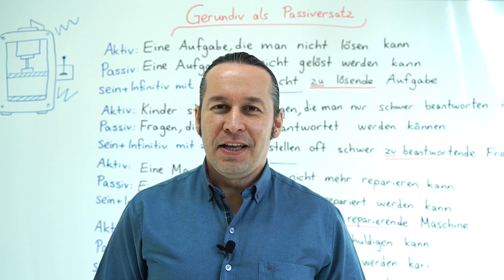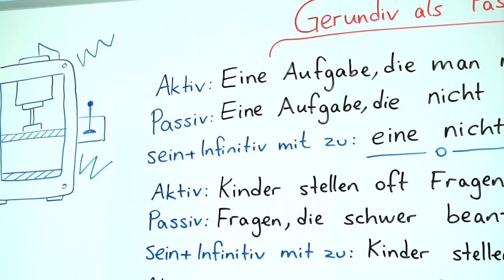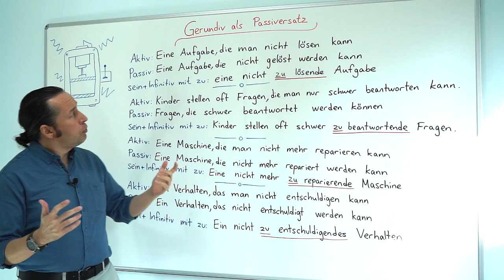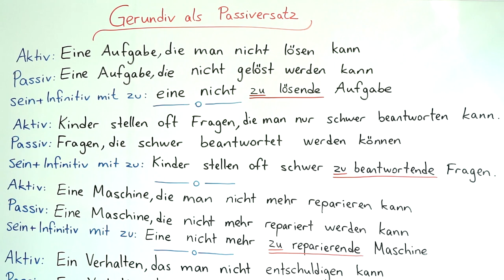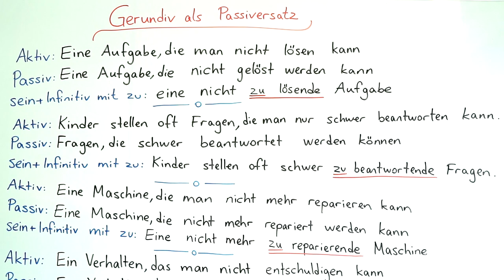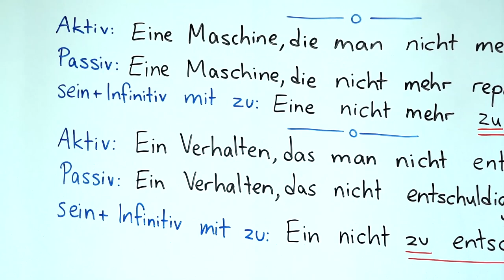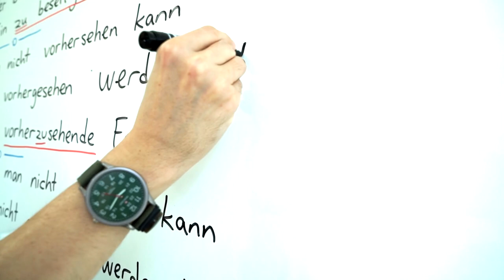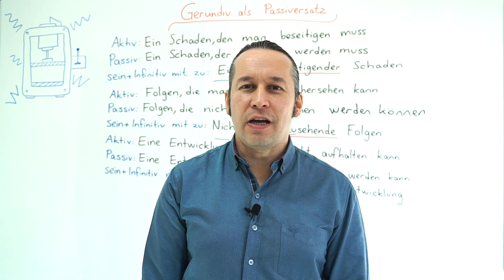Almanca C1 İleri Seviye Ders - 29 Gerundiv als Passiversatz - Bölüm - 1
Almanca öğreniyorum diyen herkese merhaba. Bu Almanca Kolay dersimizde, "Gerundiv als Passiversatz" konusunu öğrenmeye başlıyoruz.